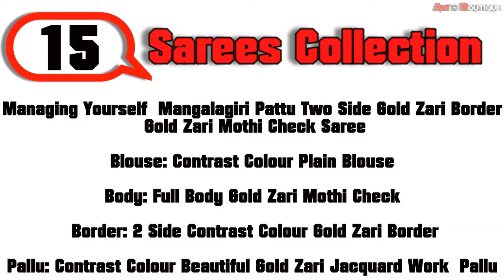MANGALAGIRI SILK SAREES WITH PRICE | TWO SIDE GOLD ZARI BORDER GOLD ZARI MOTHI CHECK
Managing Yourself  Mangalagiri Pattu Two Side Gold Zari Border Gold Zari Mothi Check Saree

💐Blouse:Contrast Colour Plain Blouse

💐Body:Full Body Gold Zari Mothi Check

💐Border:2 Side Contrast Colour Gold Zari Border

💐Pallu:Contrast Colour Beautiful Gold Zari Jacquard Work  Pallu